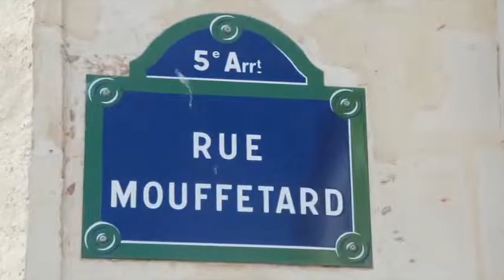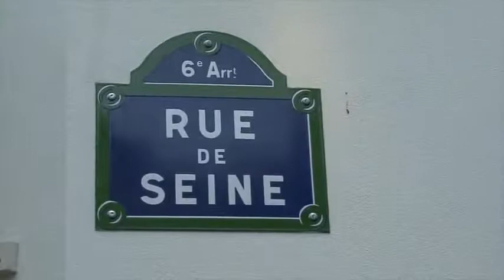World Food Markets France